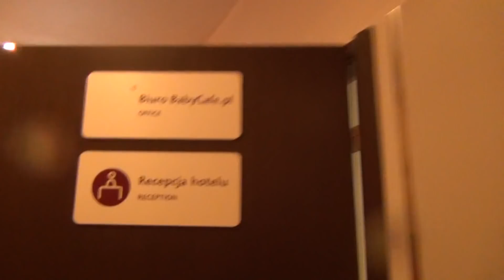UWAGA!?NACIĄGACZE I OSZUŚCI STARSZYCH LUDZI NA ....BADANIA!?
Kilka dni temu zadzwonił do mnie telefon i pani poinformowała mnie że jestem wytypowany na badania profilaktyczne bezinwazyjne antyrakowe!?Zapytała się czy mogę być na 9-tą czy na 12 -tą w dniu 5 go.Mam 62 lata , więc się zgodziłem być na 9-tą.rano 5-go o 8-ej zadzwonił do mnie telefon przpominający o ...BADNIU!?Po przybyciu na miejsce okazało się , że organizatorzy nie są jeszcze gotowi i podłączją komputer z leżącymi na ziemi dwiema blaszkami z miedzi pod stopy!?.W piwnicy w ciemnym korytarzu jedna z pań opowiadała jak to będzie. Po wejściu na salę, kiedy pani wpisywała mnie jako pierwszego na listę, to podeszła do nas blondynka kierująca całą imprezą i nakazała nam opuścić salę i powrócć do ciemnego korytarza , bo. oni jeszcze nie są gotowi!?Po 5 ciu minutach około już 9.15 a nie jak umawiano o 9.00 wpuszczono nas na salę i po wpisaniu mnie na listę blondynka zaprowadziła mnie do szeregu krzeseł nakazując mi usiąść w pierwszym rzędzie przy brzegu!?Ja powiedziałem , że skoro jestem pierwszy, to mogę sobie wybrać miejsce i usiąść po środku!?Paniusia powiedziała mi, że wtedy nie będę pierwszy badany!?Wyznaczono mi termin badanai na 9 -tą ale jak się okazło najpierw mam siedzieć i wysłuchać prelekcji i całość będzie trwało ...około 90 minut!?Opuściłem tą salę i powiedziałem , ze wrócę z kamerą aby pokazać ten spektakl!?Dwóch panów też zrezygnowało z uczestnictwa w tej farsie.
Moim zdaniem jest to  brak szacunku dla starszych ludzi i zabieranie im cennego czasu bez żadnego EFEKTU!?Jechałem rano 20 km samochodem i straciłem niepotrzebnie 2 godz czasu!!?